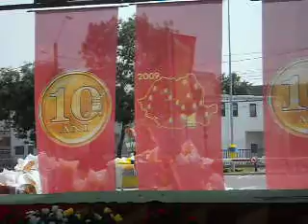LETITIA ROMAN- A QUIEN LE IMPORTA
A QUIEN LE IMPORTA LO QUE YO HAGA?.
NUNCA CAMBIAREEEE!